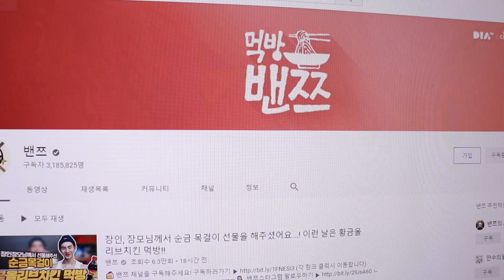신혼여행을 떠났지만 영상은 계속 업로드 됩니다! 밴쯔 하이라이트